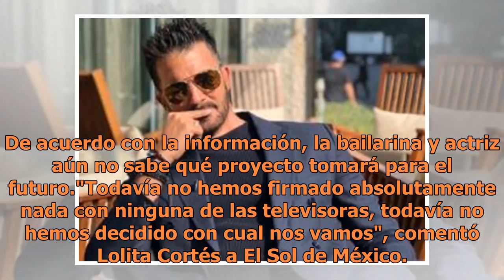Tv Azteca y Televisa se pelean por Lolita Cortés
Lolita Cortés podría abandonar "La Academia" para estar en "La Voz México" (FOTO TOMADA DE WEB)El talento que ha demostrado Lolita Cortés ha traido graves problemas para las televisoras, Tv Azteca y Televisa están peleando por el trabajo de la actriz, la también cantante tiene oferta para participar...